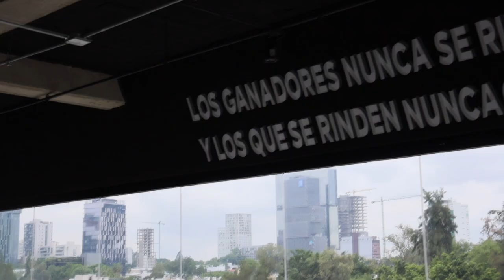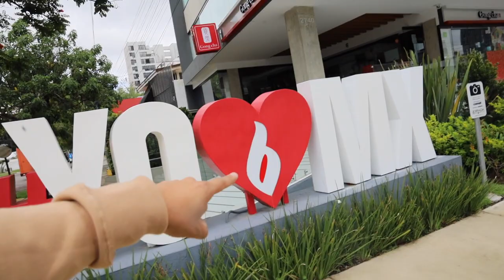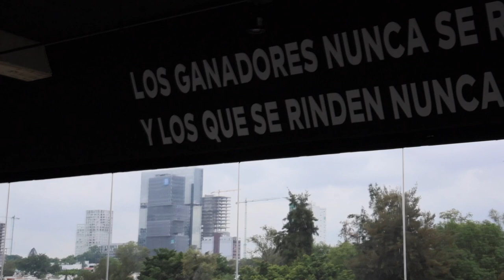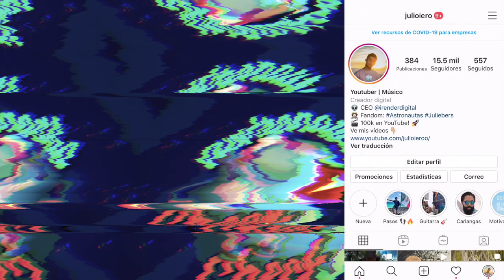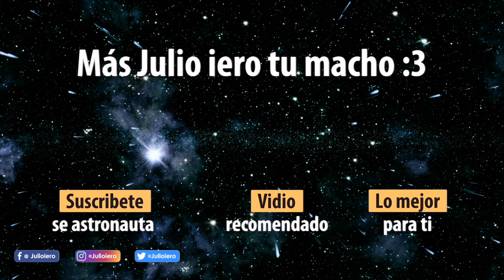¿CÓMO INICIAR con 0 PESOS en Real Estate? | @Brando Angulo | Julio iero EMPRENDEDOR AL VOLANTE!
Damas y Caballeros!! Para todos ustedes!! Brando Angulo! 🔥🔥🔥

En esta ocasión decidí hacer la ya conocida sección "Emprendedoras al volante" Pero ahora dandole un pequeño giro!

Negocios, emprendimientos, real estate, comedia y mucho más podrás encontrar en este video! 🤩